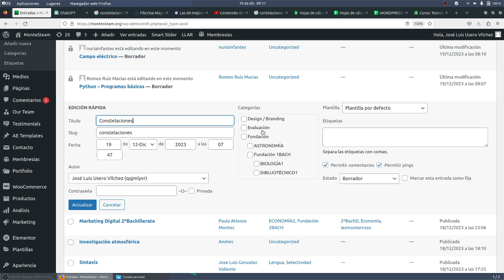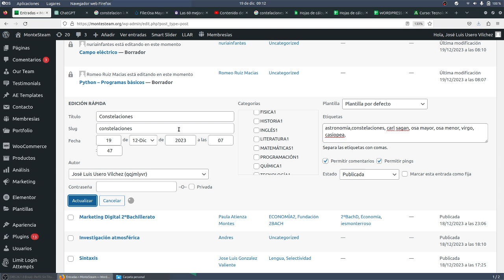WORDPRESS Cambiar categorías palabras clave MONTESTEAM TIC Defensores CDyPC IES Monterroso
WORDPRESS Cambiar categorías palabras clave MONTESTEAM Computación y Robótica CDyPC Comunicación Digital y Pensamiento Computacional IES Monterroso